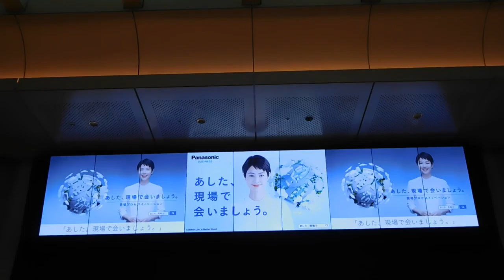DSCN6538東京駅20180928トーキョーステーションビジョン 富士山